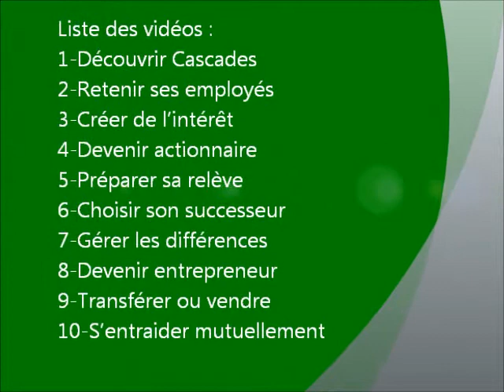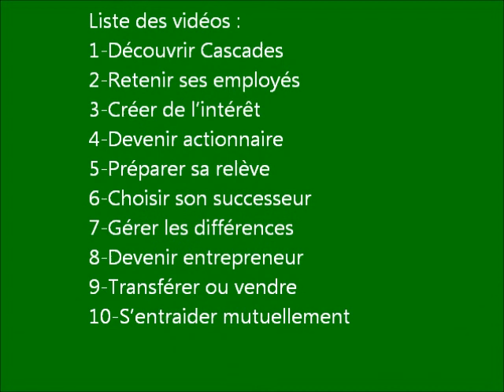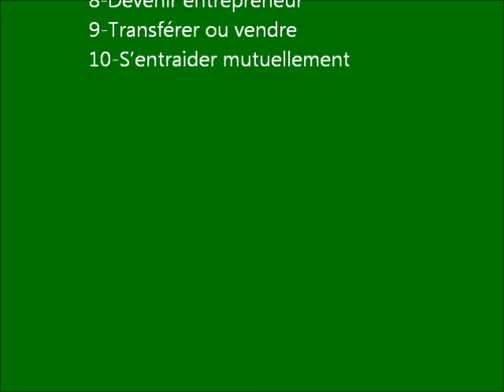Découvrir Cascades vu par Alain Lemaire (1 / 10)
Conférence sur la gestion agricole, janvier 2011